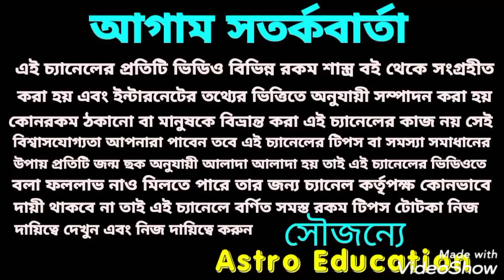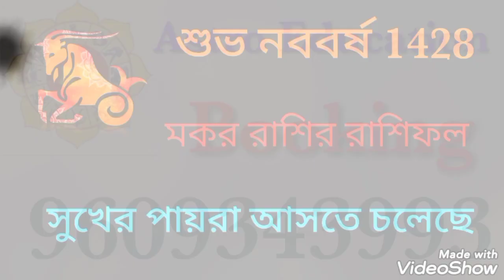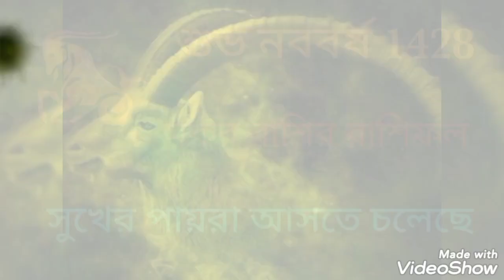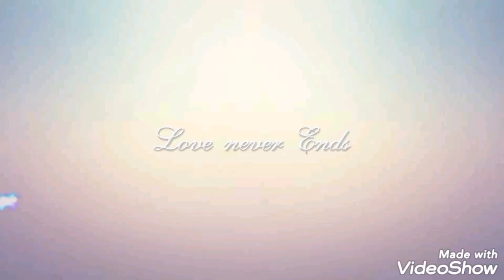,1428 মকর রাশির সুখের পায়রা আসতে চলেছে!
1428 মকর রাশির সুখের পায়রা আসতে চলেছে!